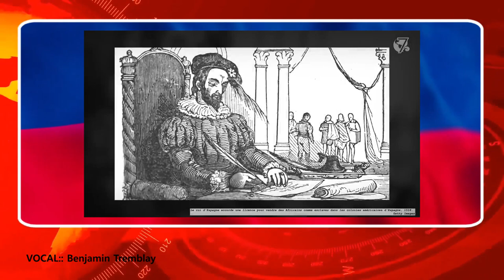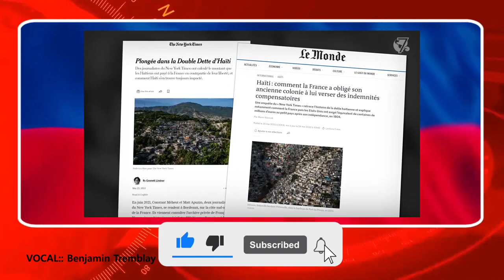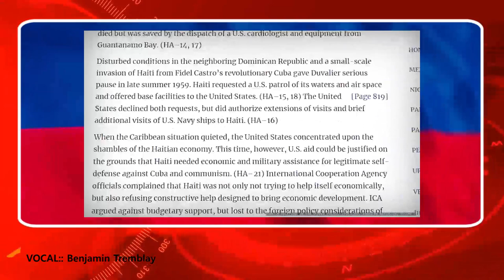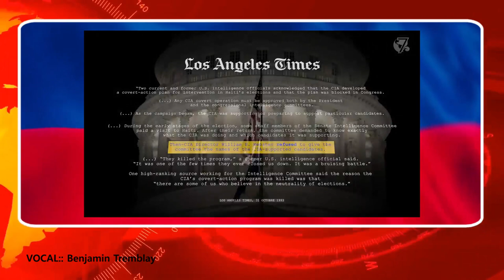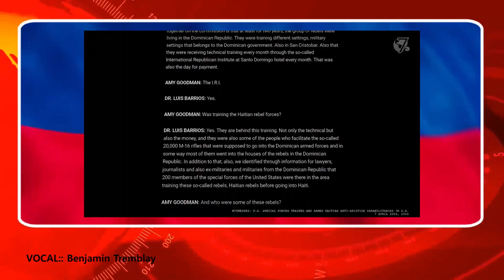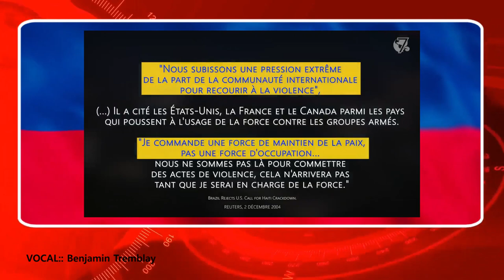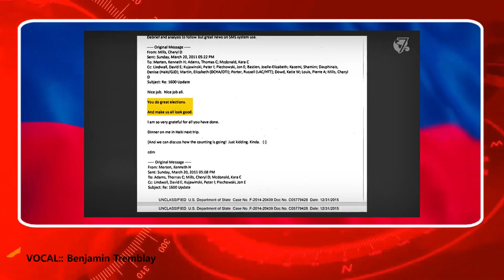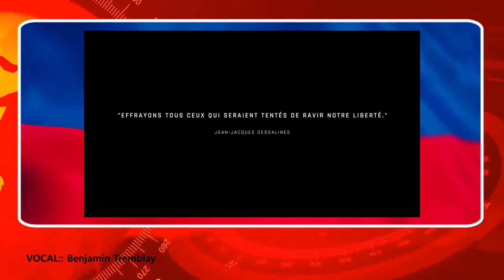WAP SEZI APRANN KOMAN LA FRANCE CANADA AK USA DETWI HAITI NAN DOKIMANTE SA.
Sijè yo diskite:
Orijin Premye Eta Nwa a -
Revolisyon esklav la -
Dèt endepandans lan -
Envazyon Ameriken an ak okipasyon -
kolonyalis ekonomik -
Epòk Duvalier -
CIA jwèt dèyè-sèn yo -
Epòk Aristide -
CORE GROUP ak koudeta -
Okipasyon Nasyonzini -
Tranblemanntè 2010 la -
Rekonstriksyon -
Wòl kontwovèsyal Bill Clinton ak Hillary Clinton -
Martelly, bourik Clinton yo -
Jovenel Moïse: asasina a -
Administrasyon iminan pa CORE GROUP –
Script: Benjamin Tremblay

🔊 Artiste: Savfk 👨 (de son vrai nom Saverio Blasi) est un compositeur de musique pour le cinéma et d'autres médias. Il a étudié le piano et la composition de musique classique à Rome, en Italie, et s'est ensuite installé à Londres, au Royaume-Uni. Le style musical de Savfk croise de nombreux genres différents, allant de la musique cinématographique et orchestrale plus conventionnelle à des compositions électroniques, ambiantes et hybrides plus expérimentales. Chansons Epic similaires 🔊 Licence: L'utilisation de cette chanson est gratuite sur YouTube et les réseaux sociaux, mais vous devez inclure le texte suivant dans la description de votre vidéo (Copier et coller): 🔻 "Savfk - Journey To The Stars" est sous licence Creative Commons (CC-BY 3.0) Musique promue par BreakingCopyright 🔺 Si vous ne voulez pas donner les crédits au musicien, vous devez acheter une licence d'utilisation commerciale 🔊 Contactez-nous: ❓ Foire aux questions